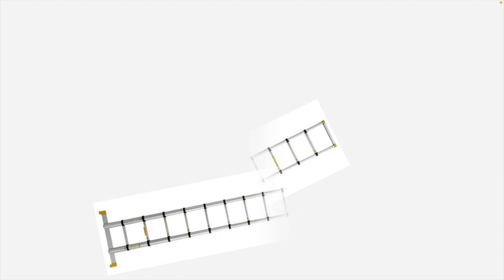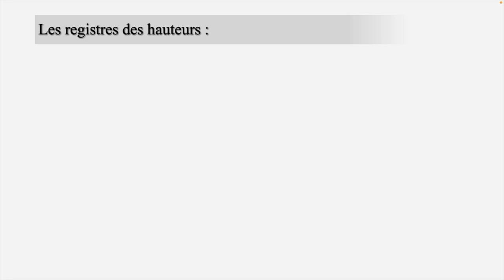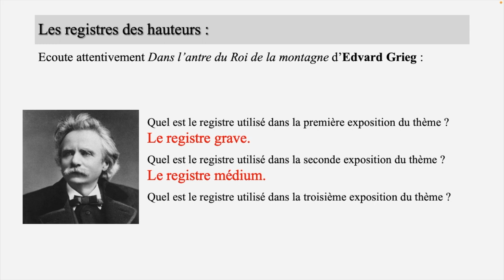[CAPSULE PEDAGOGIQUE] 5SEQ1_3_Les hauteurs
Petite révision sur les hauteurs...
L'image de l'échelle te permettra de te souvenir si un son est grave (en bas) ou aigu (en haut) !

Ecoutes :
Dans l'antre du Roi de la montagne, extrait de Peer Gynt d'Edvard Grieg